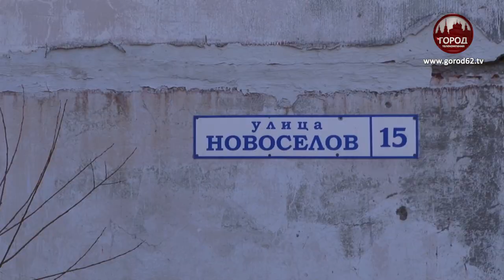Мусор во дворах